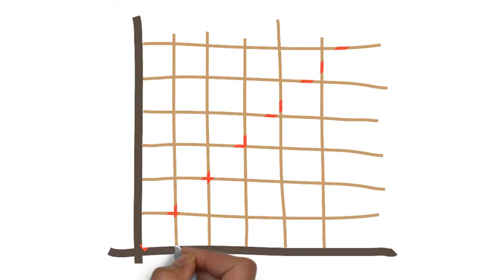Ultrasound and pregnancy | الټراساؤنډ او حمل | Pashto | Sehat Ronaq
During pregnancy, Ultrasound is performed as a standard test. Ultrasound uses sound waves to create an image and does not have any harmful effects. It helps to understand the placenta's position in the uterus, the amount of fluid around the baby, the growth, position, and some abnormalities in the baby. It is routinely done three to four times during pregnancy.
د امیندوارۍ پرمهال ، الټراساؤنډ د معیاري ازموینې په توګه ترسره کیږي. الټراساؤنډ د عکس رامینځته کولو لپاره د غږ څپې کاروي او هیڅ زیان رسونکي اغیزې نلري. دا په رحم کې د پلاسنټا موقعیت ، د ماشوم شاوخوا مایع مقدار ، وده ، موقعیت ، او په ماشوم کې ځینې نیمګړتیاو په درک کولو کې مرسته کوي. دا په منظم ډول د امیندوارۍ پرمهال له درې څخه تر څلور ځله ترسره کیږي.